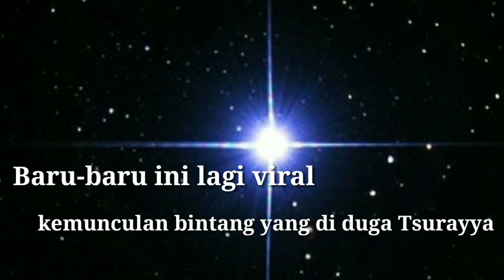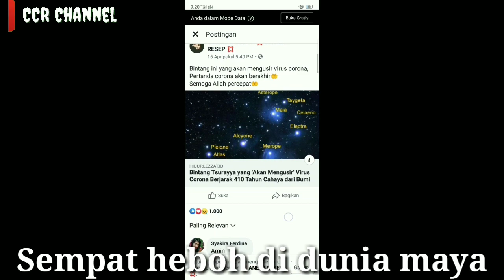Heboh kemunculan bintang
beberapa hari yang lalu ada berita yang lagi viral yaitu kemunculan cahaya kecil yang di sebut bintang Tsurayya,.

banyak yang berkata bahwa kemunculannya merupakan tanda berakhirnya Corona,..

benarkah demikian?